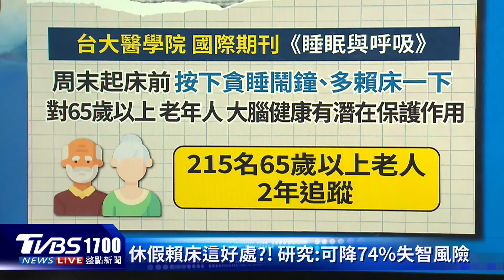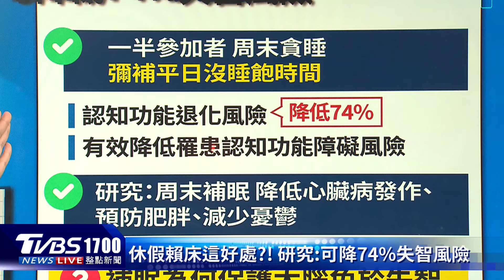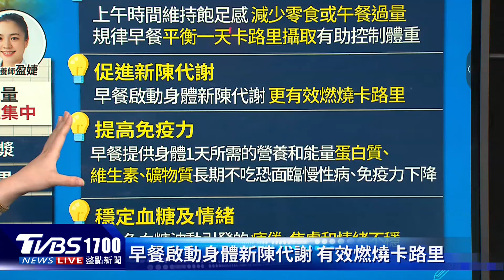休假賴床這好處?! 研究:可降74%失智風險 吃早餐反而能控制體重？營養師曝5好處 20241028｜主播#王馨儀 ｜1700健康儀點靈 PODCAST｜TVBS新聞